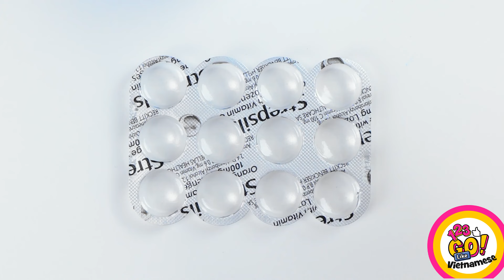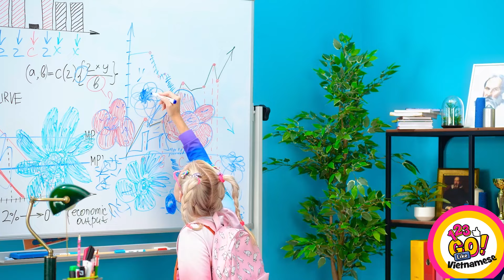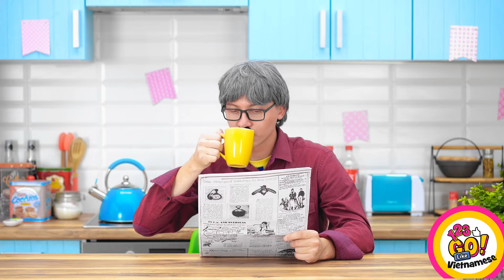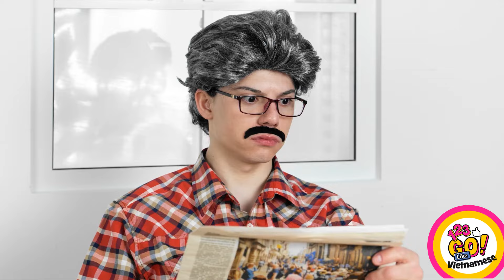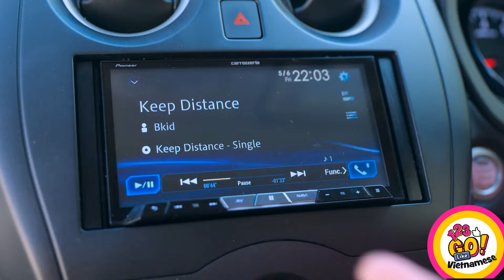ĐỪNG BỎNG CHÂN!😱 Mẹo sinh tồn mùa hè và mẹo đi biển tuyệt vời của 123 GO Like!